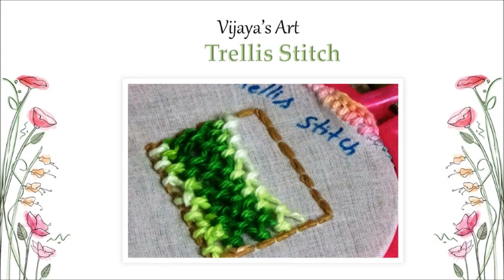Vijaya's Art - hand Embroidery work - Trellis Stitch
Today we know the simple & easiest  hand  Embroidery work is Buttonhole Bar Stitch.This video explains how to stitch Buttonhole Bar work in telugu language explains step by step.Watch & Try it.